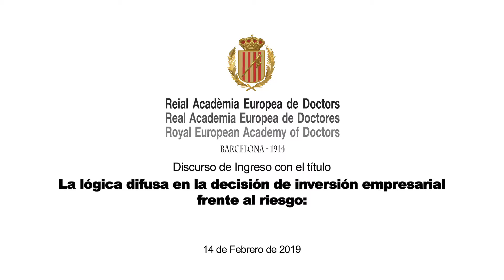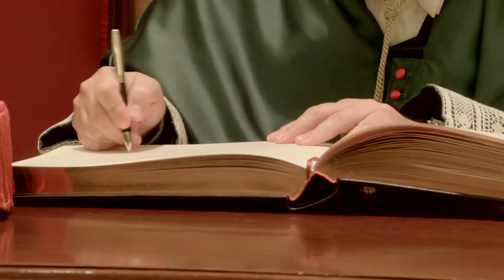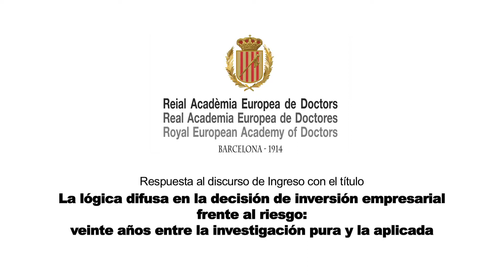Dr. RICHARD ONSES